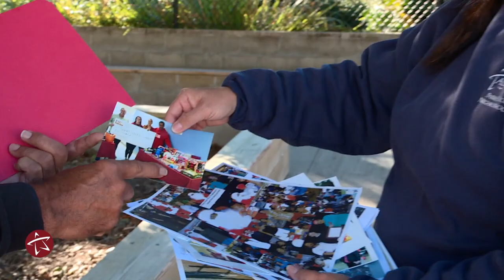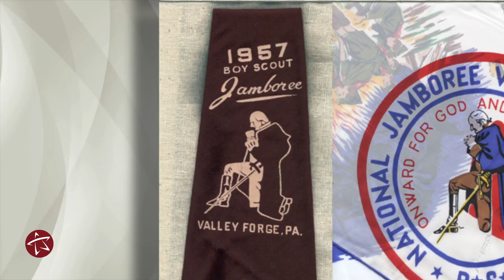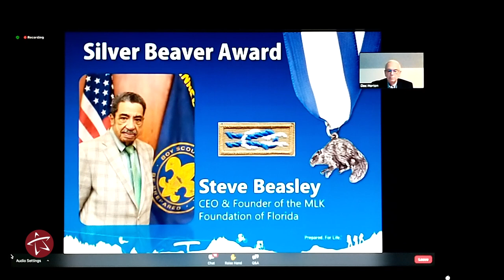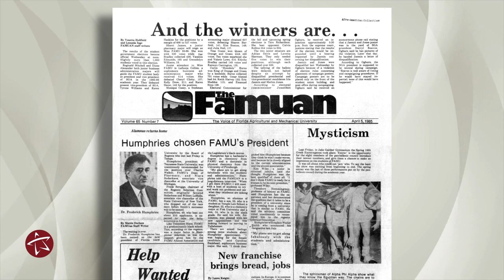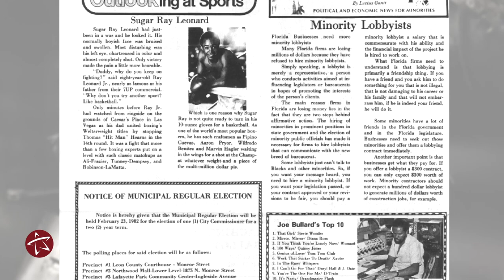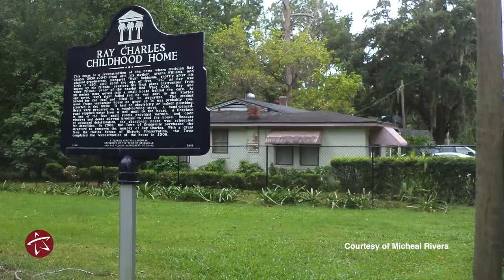Tallahassee Inspired - Steve Beasley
This episode of Tallahassee Inspired showcases Steve Beasley, who has worn many hats over the years from newsman to businessman to entrepreneur. The connecting threads through all his endeavors, which continue to this day, are his core values - leadership, charity, community. Steve Beasley has an unwavering passion for family, FAMU and the city of Tallahassee.